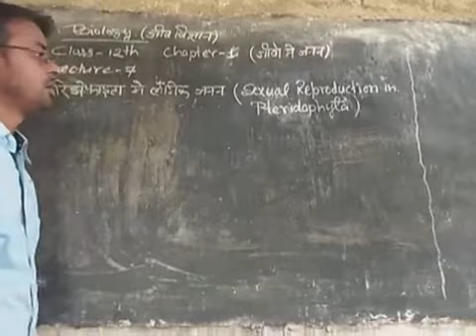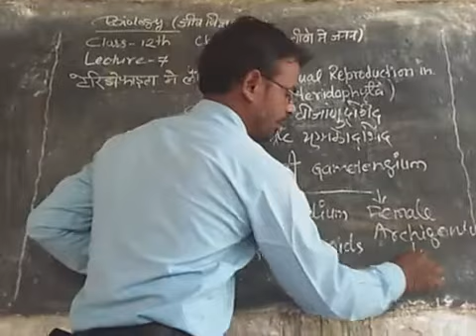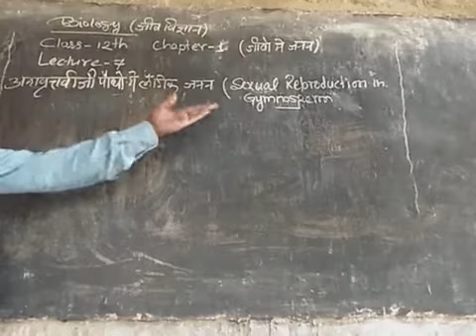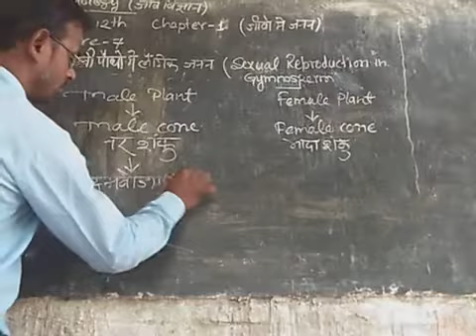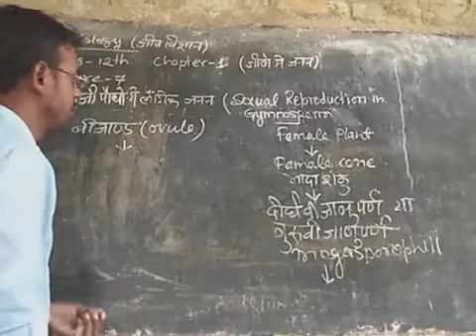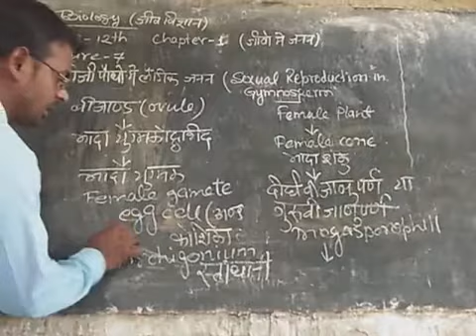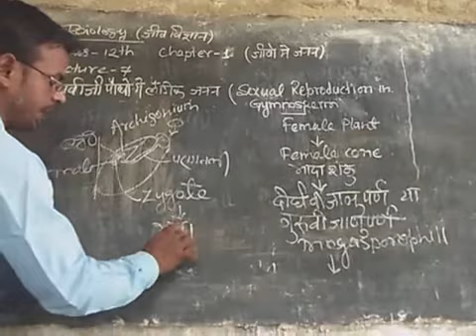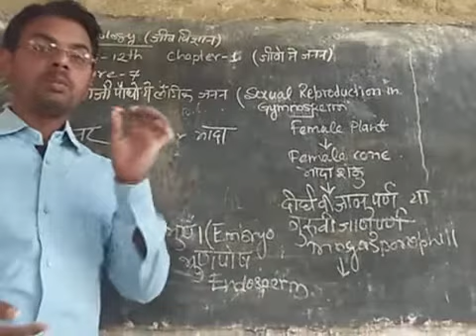Class 12th Biology lecture 7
(1)Reproduction in living   (जीवो में जनन)